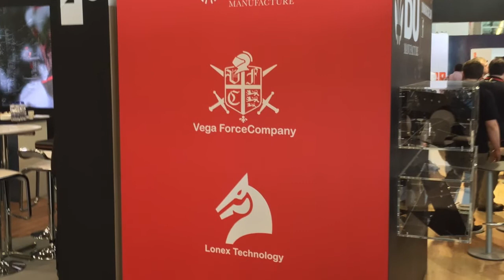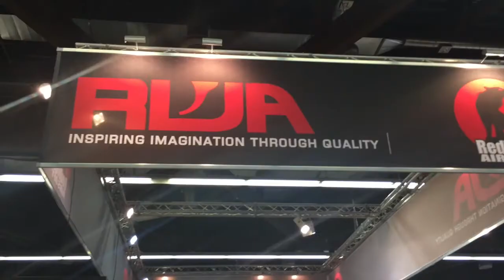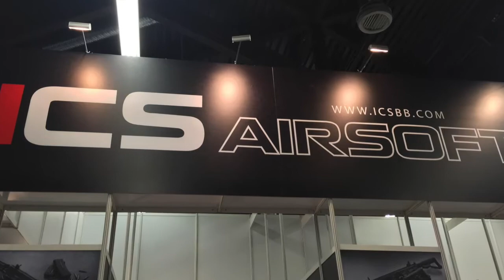#5 - IWA Outdoor Classic 2015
IWA Outdoor Classic 2015